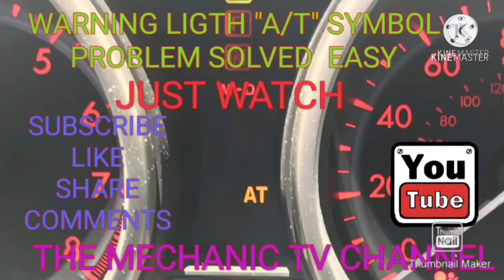# ENGINE FIRING ORDER HOW ITS WORK FOR BEGINNER